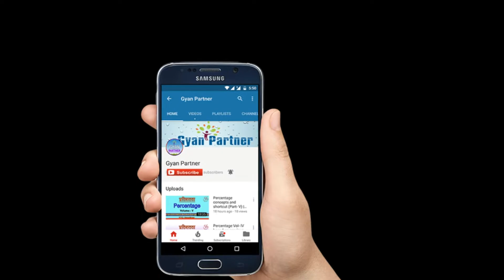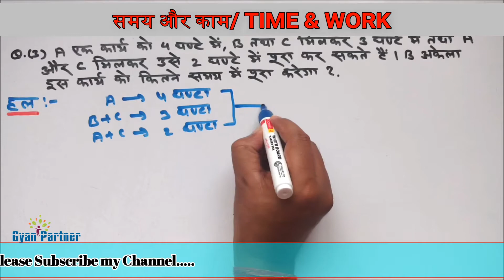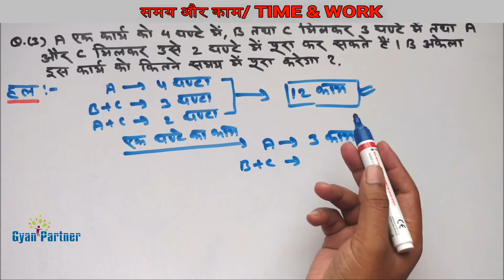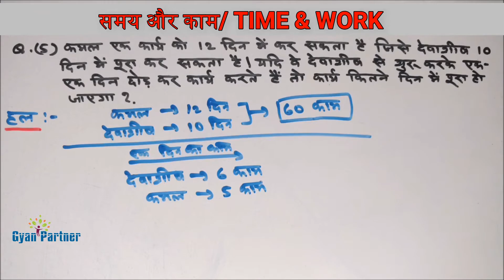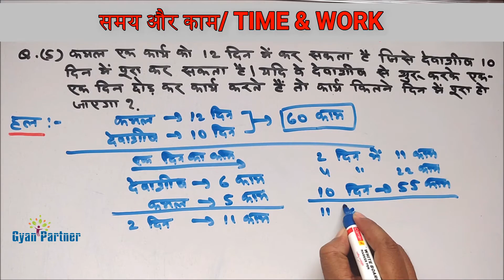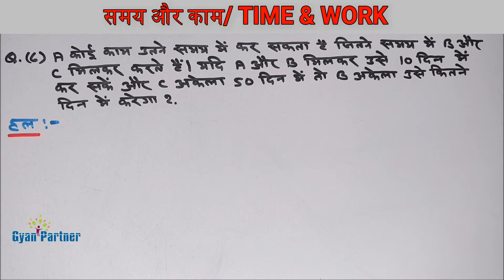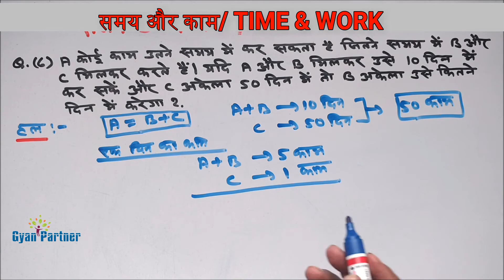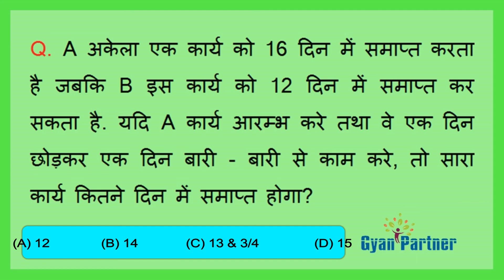Time and work (समय और काम) Easiest method for competitive exams ||in Hindi|| Vol-2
This video consists of TIME AND WORK (HINDI) which is a part of MATHEMATICS. A very helpful and must watch video for SSC CGL SSC CHSL GOVERNMENT JOB CAT ELITMUS AFCAT ASPIRANTS as it contains the QUESTIONS as well short cuts & Tricks along with appropriate examples and discussion on previous year papers questions. In this video tricks are given for how to solve questions of TIME AND WORK (HINDI) which are generally missing in books.

Intro Music credits to:- Videezy.com